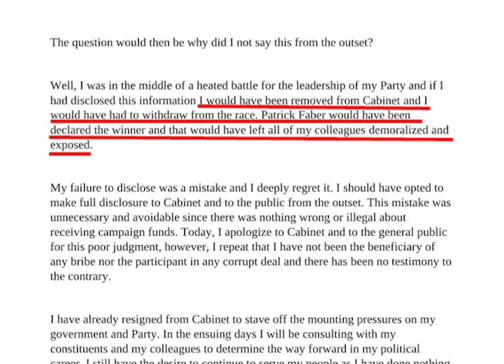Saldivar Remains Circumspect on Campaign Explanation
In John Saldivar’s attempt at explaining why he chose to lie about receiving the monies from Dermen, he stopped short of divulging the details of that Cabinet meeting on January fourteenth.  When Saldivar was put through the wringer and asked what he meant by saying that his Cabinet colleagues would have been, “demoralized and exposed,” he was equally guarded in his response.